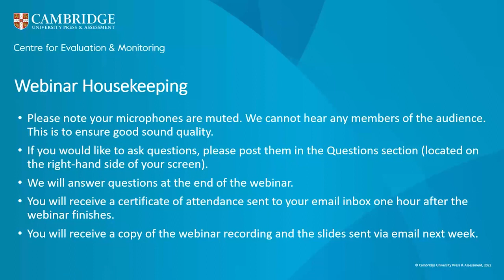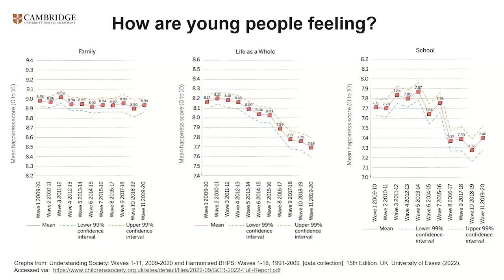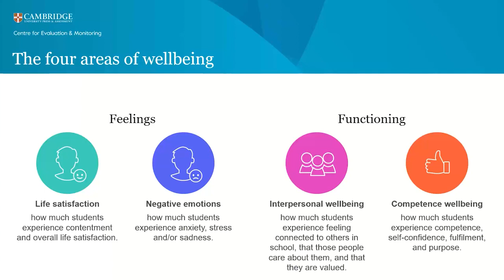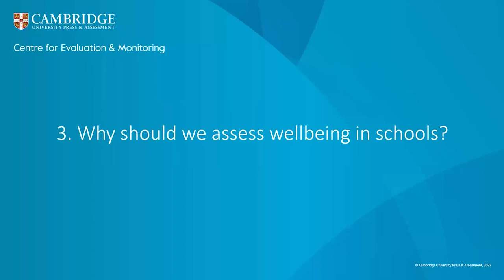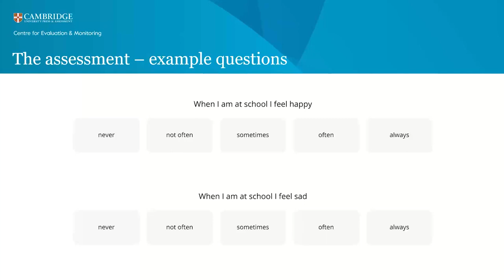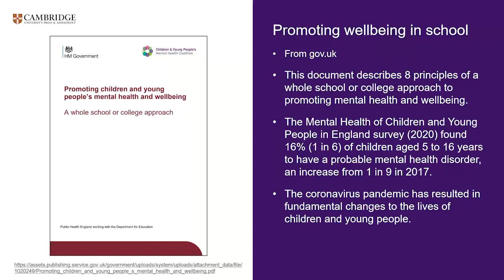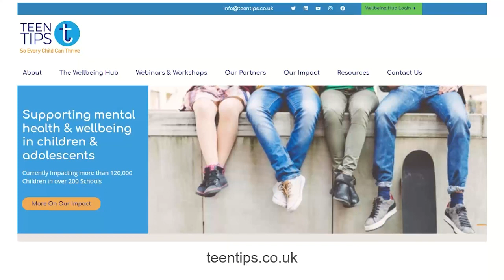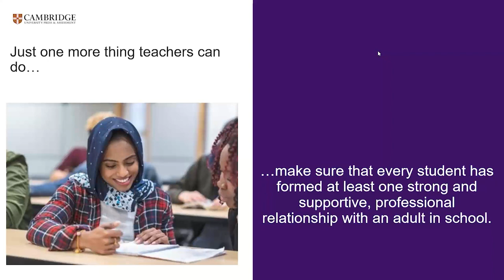A clear picture of wellbeing: from individual students to a whole-school overview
The Cambridge Wellbeing Check, promoting positive student wellbeing in schools.